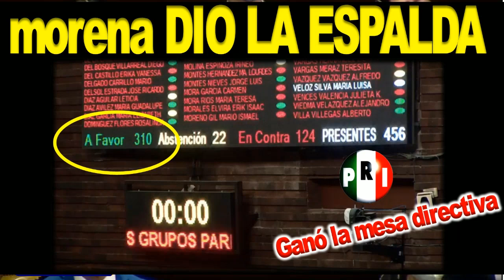Morenistas abandonaron a Noroña y votan a favor del PRI. ¿Qué dice el pueblo?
APORTACIONES:
BANAMEX  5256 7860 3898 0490 OXXO o SUCURSAL